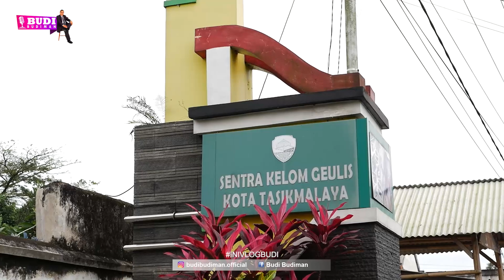KELOM GEULIS YANG MENDUNIA - INSPIRASI PENGUSAHA MUDA || BUDI BUDIMAN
Jangan Lupa Support, Follow :
Hatur Nuhun
Budi Budiman